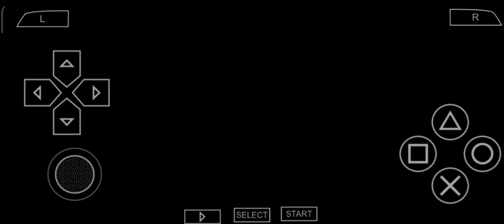Hot Shots Tennis: Get a Grip Hugo VS Colin World Television studio gameplay walkthrough